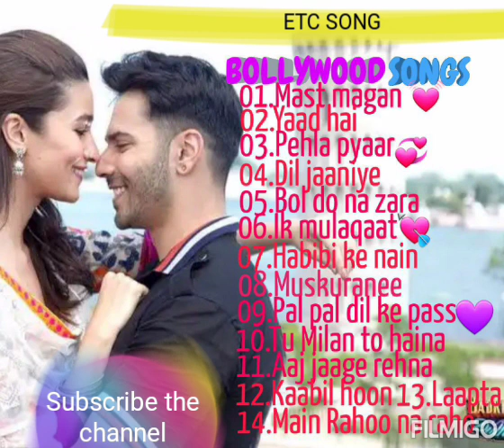Romantic hindi songs 2020//Latest Bollywood romantic songs audio jukebox 2020// Indian new top songs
SALWAR Ladies KURTE Polo T- Shirt Best FACEWASH Earphones Wall STICKER Smart SPEAKER New best romantic mp3 songs // new hindi songs // New hindi mp3 songs // Subscribe the channel. like. comments. please // Bollywood mp3 songs // new hindi audio songs // Latest Bollywood super hit mp 3 songs // HINDI NEW MP3 SONGS // all type of bollywood mp3 songs collection // If you like my songs collection... please subscribe my channel // ETC SONG is my dream channel to entertainment people and refresh their mind // Please support this channel to continue the channel //